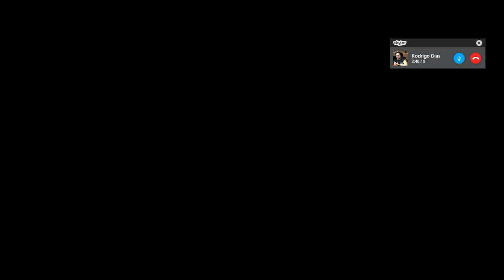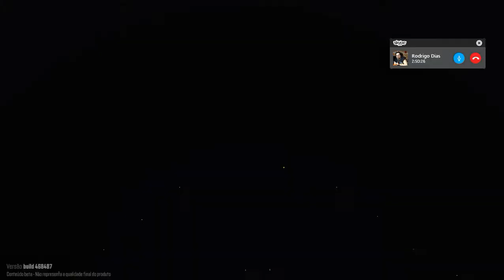The Crew Wild Run Beta - Daytona to LA.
Viagem dos amigos de Kawasaki Ninja.

Minha Config:
CPU: Intel(R) Core(TM) i7-4790K CPU @ 4.00GHz (3990.76 MHz)
Memory: 32674 MB
OS Version: Microsoft Windows 64-bit  10.0 (Build 10011)
Graphics Card Vendor: NVIDIA Corporation
Graphics Card: GeForce GTX 650/PCIe/SSE2
OS: 500 GB SSD
Game: 1TB SATA